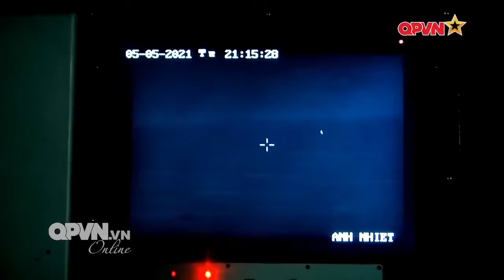Vùng Cảnh sát biển 4 đảm bảo an toàn trong phòng chống dịch